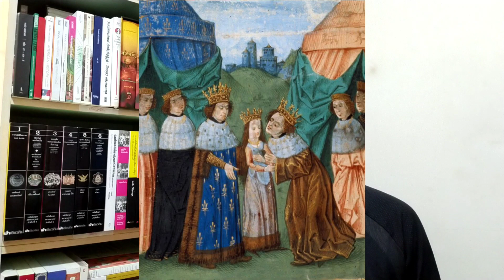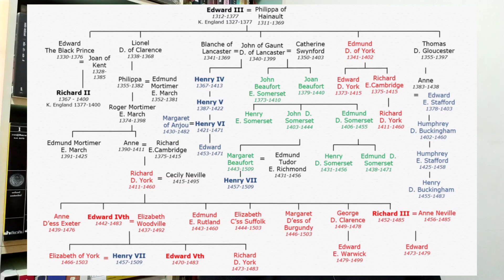The Crown of British ตอนที่ 12 พระเจ้าริชาร์ดที่ 2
ริชาร์ดที่ 2 ขึ้นครองราชย์หลังการสวรรคตของสมเด็จปู่ พระเจ้าเอ็ดเวิร์ดที่ 3 แต่การครองราชย์อวัยวะทำให้กษัตริย์องค์นี้กลายเป็นกษัตริย์ที่รักแรงแค้นแรง การถูกกระทำย่ำยีจากบรรดาเสด็จอาของพระองค์ทำให้พระองค์การเป็นกษัตริย์ที่ร้ายกาจ และนำมาสู่จุดจบเมื่อพระองค์ถูกถอดออกจากราชบัลลังก์ และอดอาหารตายในเวลาต่อมา